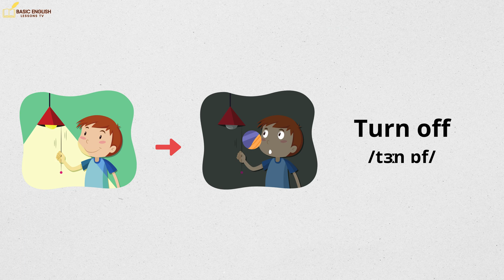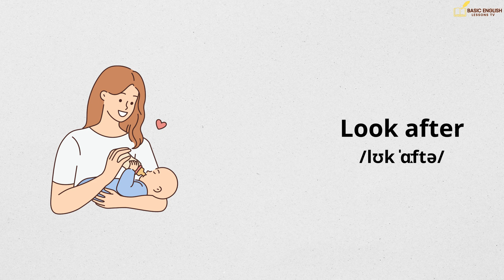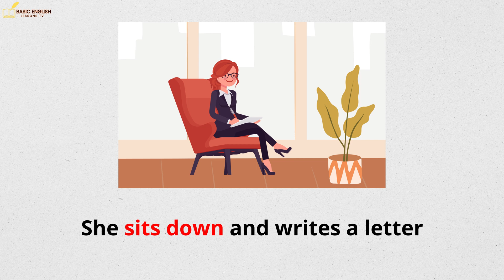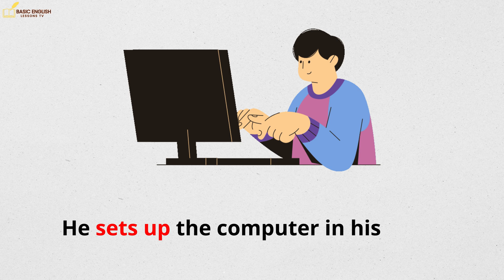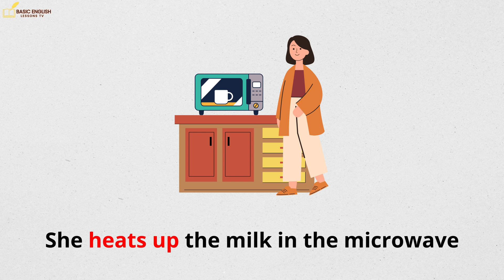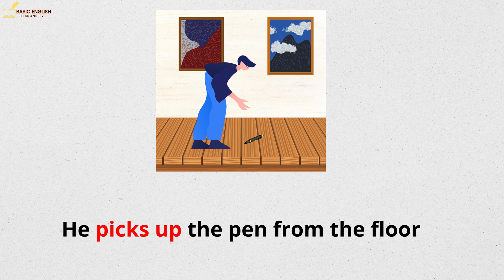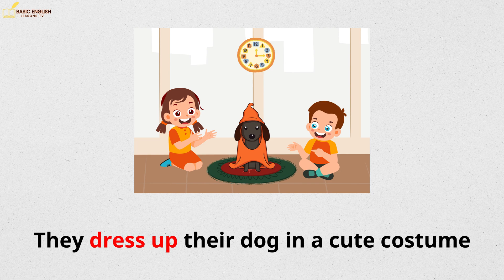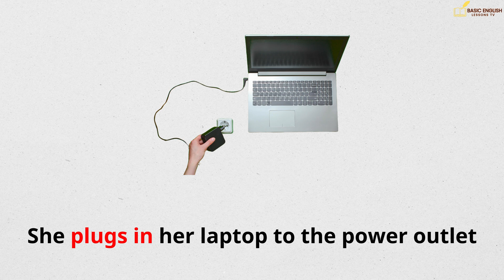30 Phrasal Verbs for Home Activities You Need to Know| English Vocabulary with Pictures and Examples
30 Phrasal Verbs for Home Activities You Need to Know | English Vocabulary with Pictures and Examples

Hi, everyone! Thanks for choosing Basic English Lessons TV as your language learning destination!